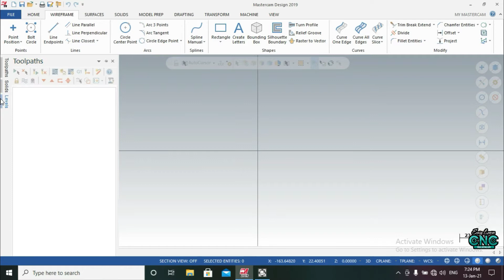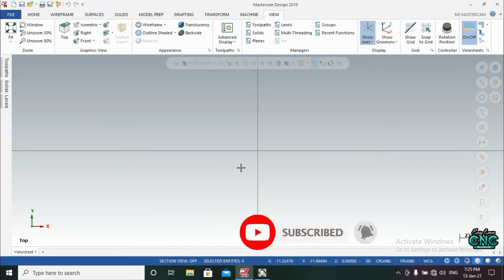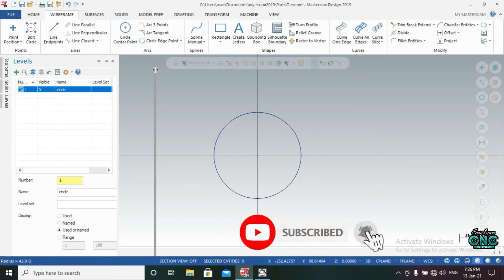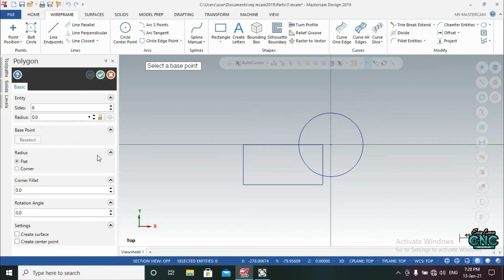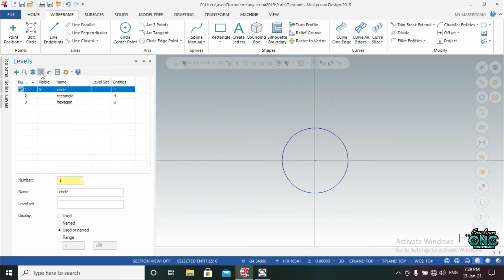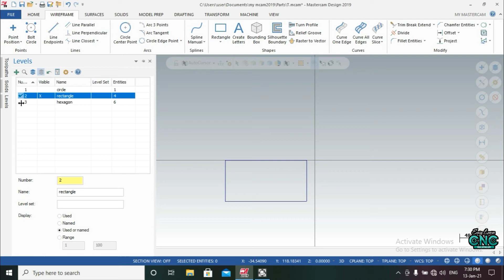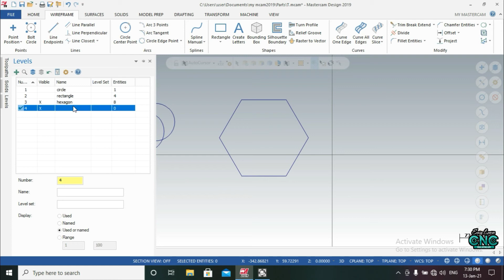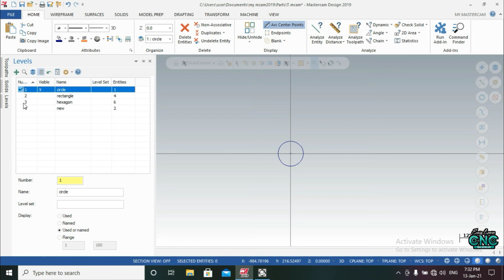Mastercam 2019 LEVEL ARRANGING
Importance of Levels...